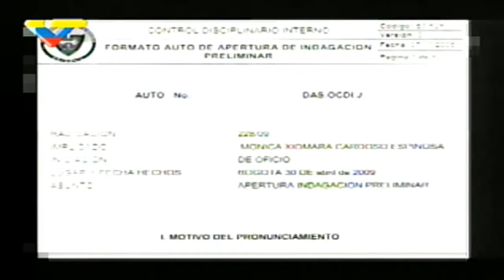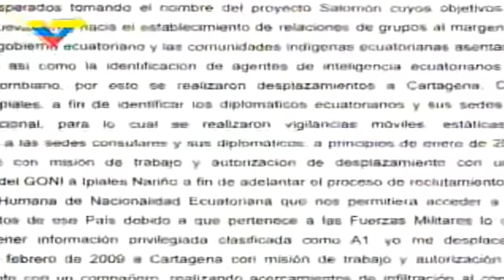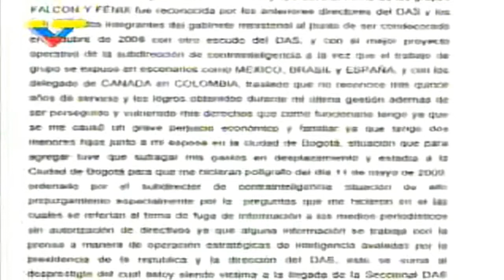[1/3] Cronicas de la Agresion - Programa Especial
- No hay Revolución que no haya sido agredida. La Inglesa, la Francesa, la Mexicana, la República Española fueron asaltadas por conjuras internas y externas.

- No hay productor de hidrocarburos que no esté amenazado. Tenemos todos los billetes de la rifa de la agresión.

- Venezuela es objetivo de un coordinado plan de agresión externa e interna, directa e indirecta, armada y diplomática, económica y social para saquear su energía fósil y desmantelar la integración regional.

- La antesala del asalto imperial es la  agresión mediática. El robo de la mitad del territorio mexicano, el bloqueo contra Venezuela en 1902, el zarpazo  contra Guatemala y Panamá fueron promovidos por acosos comunicacionales.

- Las cinco transnacionales que dominan la comunicación mundial  representan obsesivamente al gobierno venezolano como  ilegítimo, totalitario, agresor, violador de Derechos Humanos, y vetan toda información o comentario que las desmienta.

- Nuestras plataformas informáticas todavía dependen en gran parte de software monopólico que puede ser hackeado, interferido, espiado o paralizado por Estados Unidos, como lo fue el de PDVSA a través de la firma Intesa.

- Antes de atacar hay que  impedir que la víctima tenga con qué defenderse. Estados Unidos vetó a todos los países, incluso España, que nos vendan repuestos militares con componentes de tecnología estadounidense.

- Ante la negativa de Chávez de permitir  sobrevuelos de naves militares e instalación de radares por Estados Unidos, éste monta bases en Curazao y Bonaire y en la vecina Colombia.

- Los paramilitares y el ejército colombiano desalojan centenares de miles de campesinos de sus tierras para transferírselas a la oligarquía y arrojan hacia Venezuela una oleada de desplazados que  se suman a  millones de exiliados económicos.

- Según James Petras, el ejército colombiano habría aumentado hasta 200.000 efectivos, mas 30.000 policías, sin contar con las decenas de miles de paramilitares que operan en forma encubierta. Según artículo de Miguel Suárez en Argenpress, para 2004 el ejército de la oligarquía colombiana contaba con 450.000 hombres; para 2008 excedería del medio millón, y el gasto en seguridad ascendería a 22.200 millones de dólares.